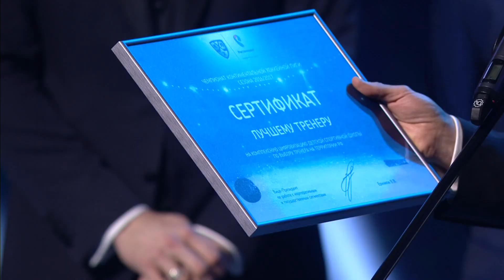Награждение. "Приз лучшему тренеру"